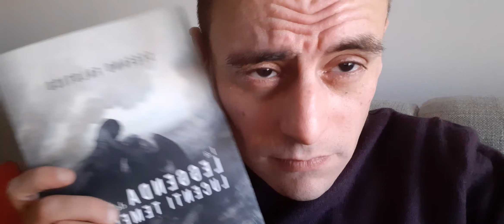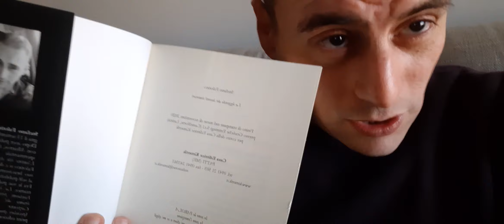LA LEGGENDA DEI LUCENTI TEMERARI, libro romantico di Speculare Ipnosi